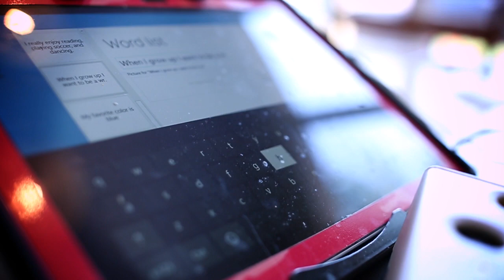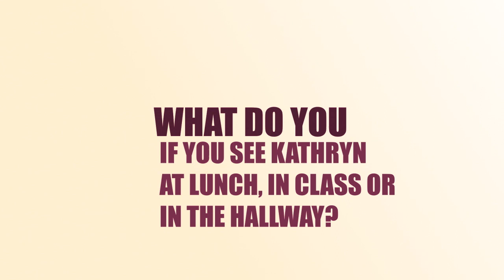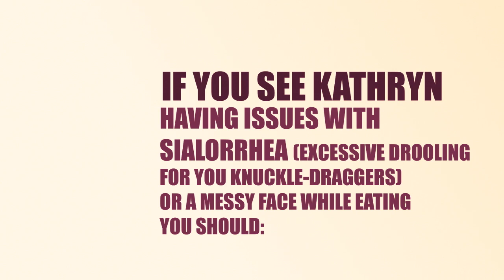Kathryn Hill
This video was created to help Kathryn's peers learn about her on their first day of 7th grade!